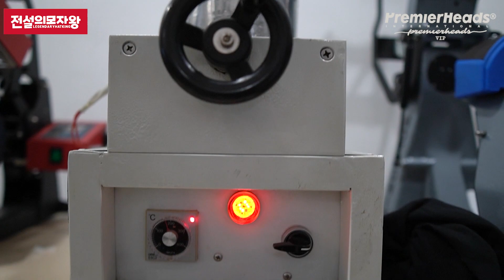[골잡이] 다죽어가는 모자를 살려내는 방법 "손골" @premierheads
오전부터 손골 작업하느라 죽을뻔 했는데
그걸 또 영상으로 만들어서 ㅎㅎㅎ
시간을 2배로 유익하게 사용했습니다.

모자왕과 협업으로 모자사업을 원하시는 분들은 연락주세요
카카오톡 : allcapcokr
베트남 현지 연락처 : 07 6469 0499
감사합니다.

전설의 모자왕 권혁신
카카오톡 : allcapcokr (언제든 톡 보내주세요~)

동대문 올캡 매장
서울특별시 중구 청계천로 274 (을지로6가) 평화시장 1층 다열 41,42호
올캡 박선규 과장 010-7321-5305 (미팅시 연락처)

모자왕 생산공장
경기 구리시 갈매순환로166번길 45 갈매 아너시티 지하4층 BH-413
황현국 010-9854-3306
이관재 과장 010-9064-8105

모자왕 유튜브 쇼핑을 통해서 보실 수 있습니다.

모자왕 유튜브를 통해서 다양한 모자 정보를 보실 수 있습니다.

스마트 스토어를 통해서 프리미어모자 주문가능합니다.

모자왕 인스타그램
  / mojawang.co.kr

베트남 매장은 임시문을 닫아놓고 있지만 웹사이트가 잘 운영되고 있습니다.